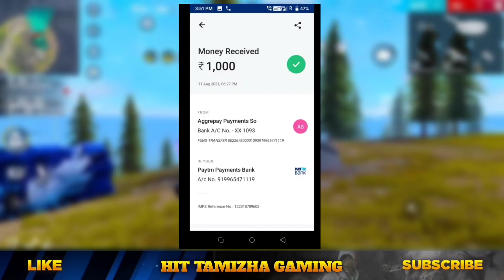FREE BUNNY MP40 REDEEM CODE 🔥அனைவருக்கும் இலவசம் 💥| ELITE MOCO EVENT FREE REWARDS FREE FIRE TAMIL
(இலவசமாக DIAMONDS எடுக்கலாம் ☝ )

Free Fire Top Country :
1.Garena Free Fire Indonesia Live
2.Garena Free Fire Brazil Live
3.Garena Free Fire Brasil Live
4.Garena Free Fire India Live
5.Garena Free Fire Singapore Live
6.Garena Free Fire Thailand Live

GAMEPLAY CREDITS : @BNLYT

free fire 4th anniversary dat
free fire 4th anniversary 2021
free fire 4th anniversary kab
free fire 4th anniversary event full details
4th anniversary event free fire
Free Fire 4th Anniversary Event Rewards
Free Fire New Event Free Fire New Event
 Today Free Fire 4th Anniversary Event 2021
6) Free Fire Event
7) Free Fire New Event
8) Ff New Event
9) New Event Of Free Fire
10) New Event In Free Fire
11) New Event Free Fire
12) Free Fire New Event Today
13) Today New Event
14) Today New Event Free Fire
15) How To Complete New Event Free Fire
16) How To Complete New Event In Free Fire
17) How To Complete Free Fire New Event
18) Ff New Event Today
19) New Event Ff
20) New Event Of Ff
21) Garena Free Fire New Event
22) Garena Free Fire New Event Today
23) New Event Garena Free Fire
 24) Free Fire Live
25) Free Fire